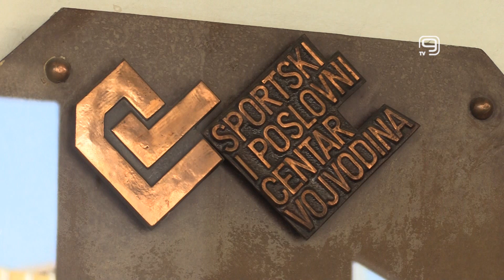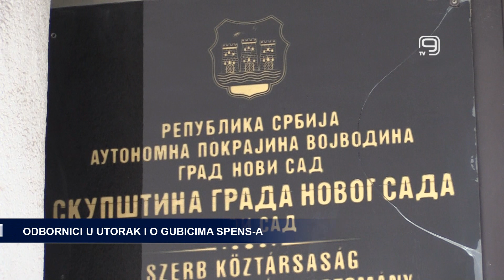TV KANAL 9, NOVI SAD: ODBORNICI U UTORAK I O GUBICIMA SPENS-A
Poslovanje jednog od najvećih gradskih gubitaša, Sportskog i poslovnog centra Vojvodina, bio je glavna tema današnje sednice Saveta za za sport i omladinu Skupštine Novog Sada.